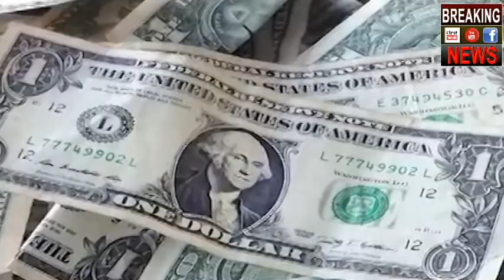दूध और दवाइयों के बाद अब पेट्रोल ने तोड़ी पाकिस्तान जनता की कमर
पाकिस्तान की जनता की मुश्किल कम होने का नाम नहीं ले रही. देश जहां आर्थ‍िक रूप से तंगहाली से गुजर रहा है, वहीं, महंगाई ने जनता का जीना मुहाल कर रखा है. अब पेट्रोल कीमत में 14.38 रुपये और हाई स्पीड डीजल की कीमत में 4.89 रुपये प्रति लीटर की बढ़त करने की तैयारी की जा रही है